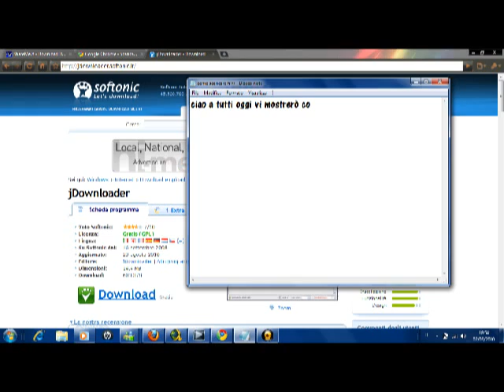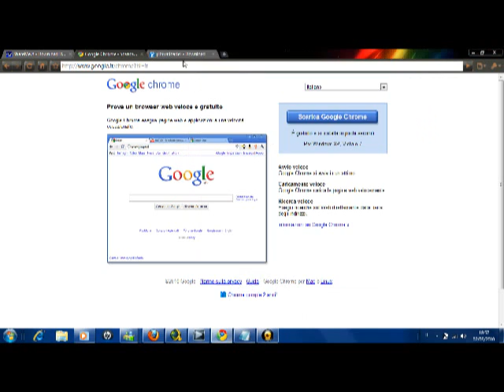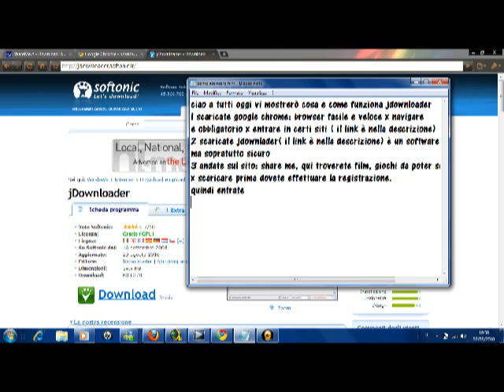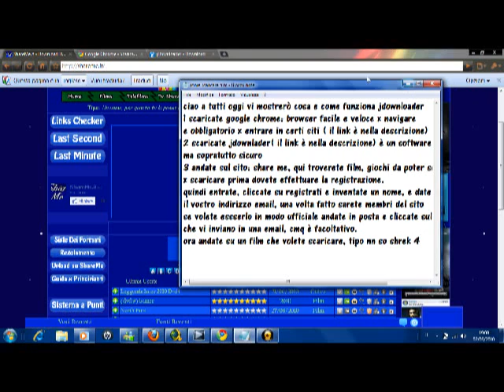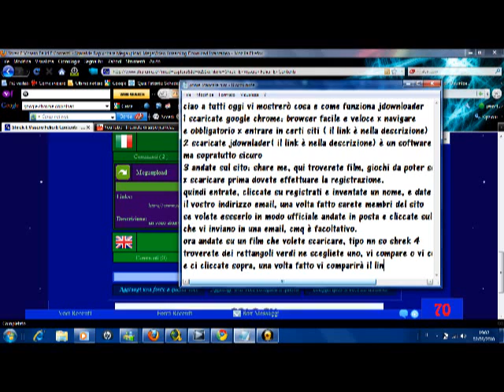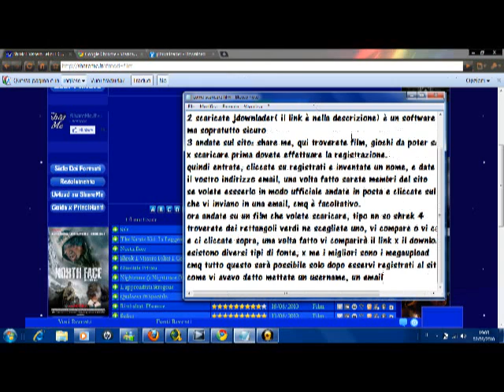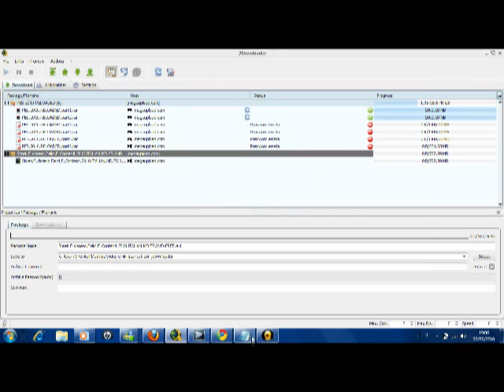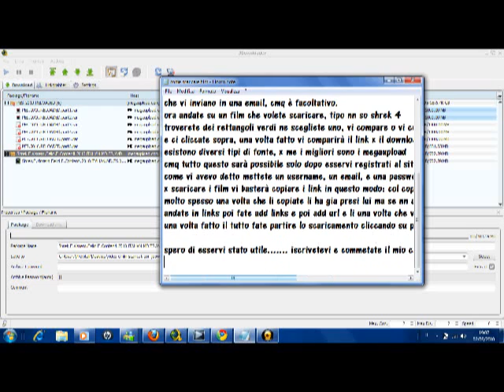come scaricare jdownloader.